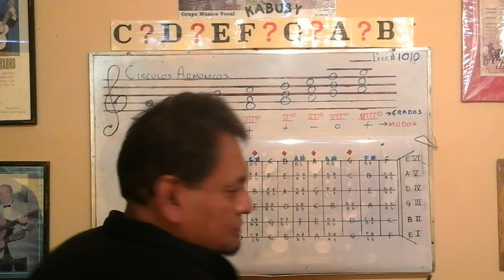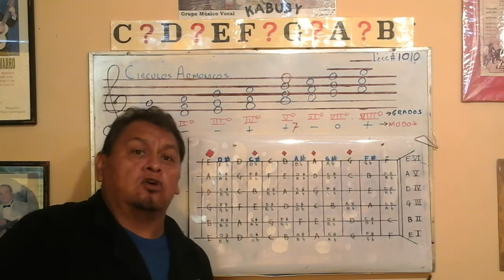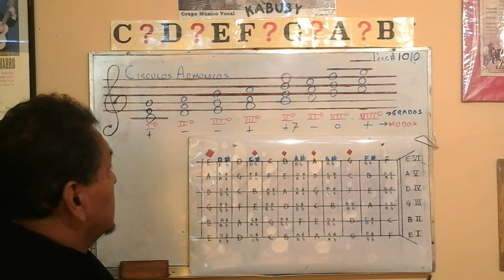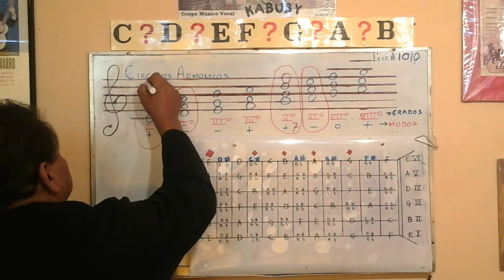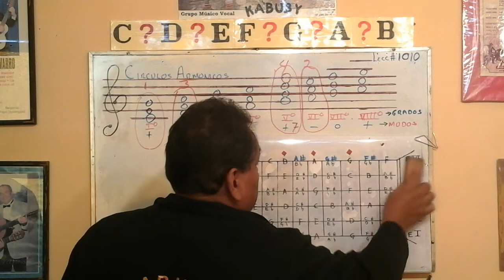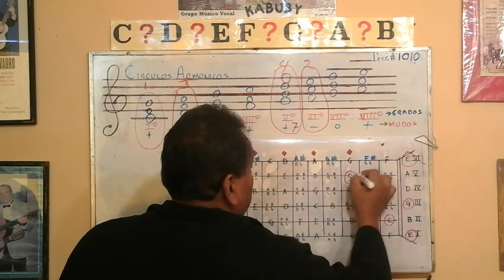Circulo Ármonico de DO=C Lecc #1010 🎼🎼Mis Acordes,Mi Guitarra🎼🎼{un Acorde,cada día}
* Circulo Àrmonico de DO= C

Acordes
* Do mayor
* La menor
* Re menor
* Sol con septima